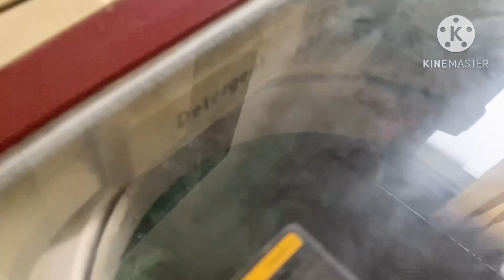Camera पर पड़ गई यश को डाँट😌